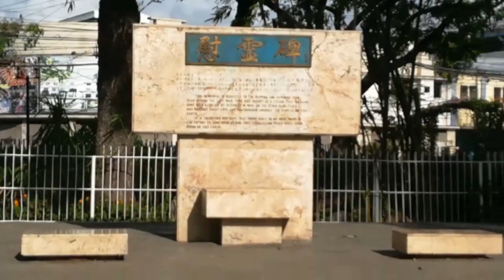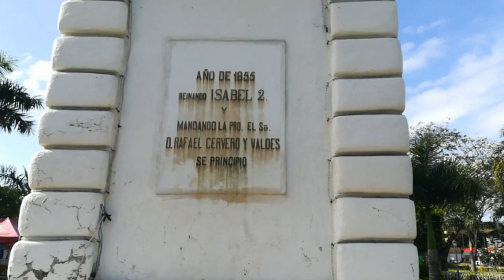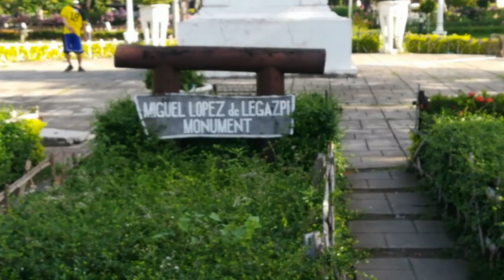Plaza Independencia of Cebu City 2019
This is plaza Independencia of Cebu City taken on the 2nd day of January 2019. They're almost ready for Sinulog 2019!!!

Here we have the garden, the memory lane to remember the phase. Well, basically it's part of restorative justice.

If you notice the background, you can hear the birds chirping and the wind blowing. Such music to our ears. That's nature. If you walk there early morning not later than 7am, there are birds on your way and they're not so scared of humans. I love it. Why go to Milan when you can go to plaza and be with the birds like Cinderella. Also, while walking, the butterflies would just pop out. Sometimes, you see them on the floor almost expiring. Well, butterflies only have average life span of two weeks.

There are a lot of plants in the plaza. Most of them are about to bloom yet. They also have a play ground, and volleyball area. They have a well maintained rest room. And it is fronting fort San Pedro, the usual wedding photoshoot area.

The plaza is a good place to jog or hike. and date perhaps coz there's a lot of dating spots there. In fact, if you still there at night, there are a lot of people dating. Makes you conscious if you're alone, some people may think you're their eyeball! So avoid eye contact if so.

That's basically everything!! You gotta go and experience everything I mentioned above. You may experience more that what I did 😉